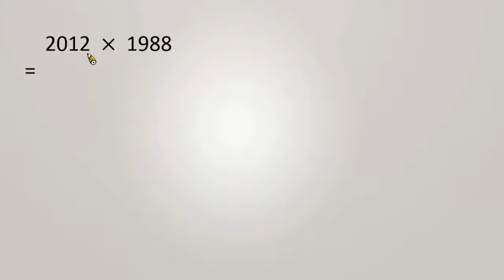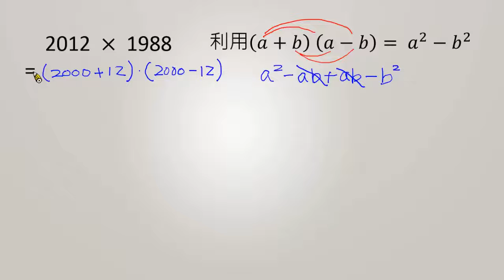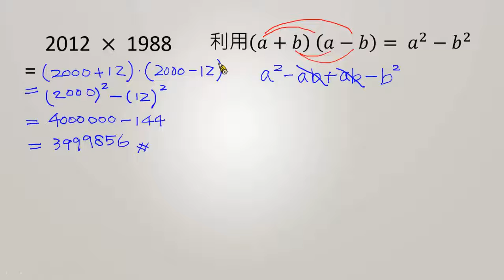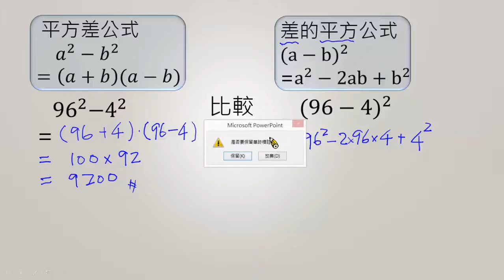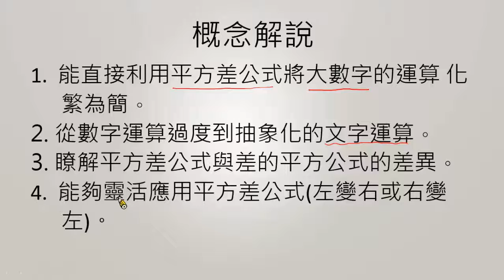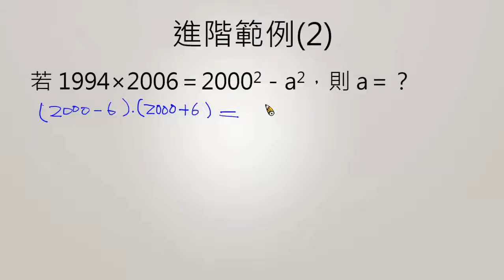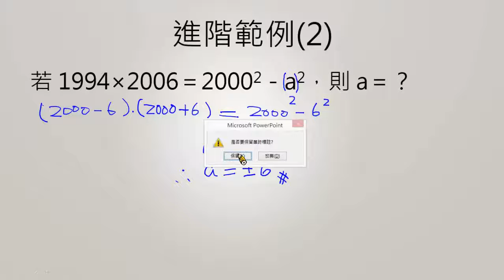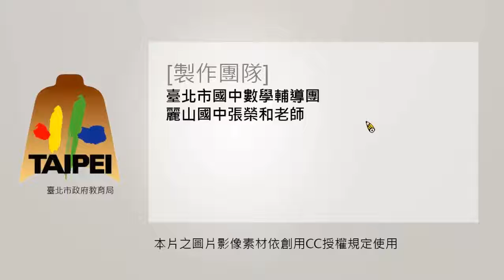國八數學｜平方差公式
國中數學 平方差公式